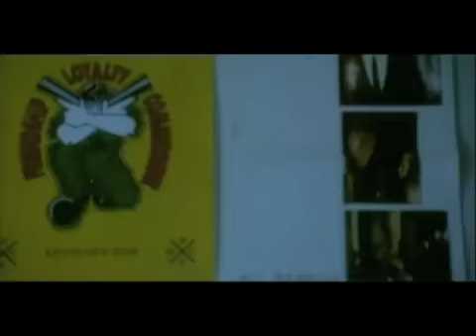SOBUT / Sons Of Bitches United&True - The Devils Own Luck - Triumph. High, Go, Vicious.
ARTIST : SOBUT
ALBUM : Punk This Town / Реальный Панк?

「The Devils Own Luck」
「Triumph. High, Go, Vicious.」